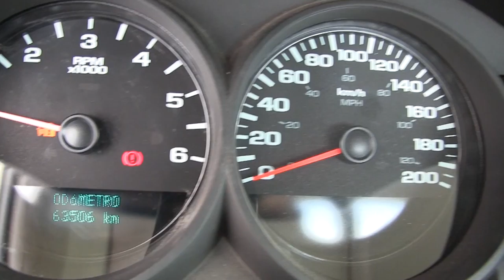Chevrolet / Silverado 1500 A/A / 2012 - G171406